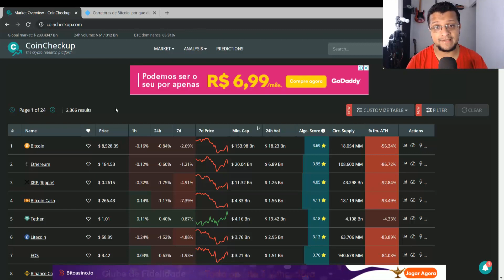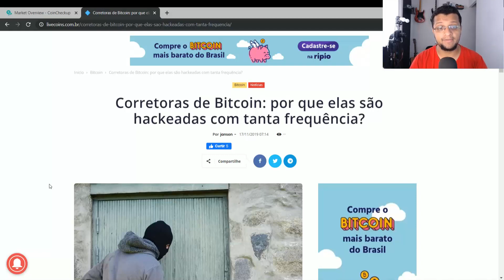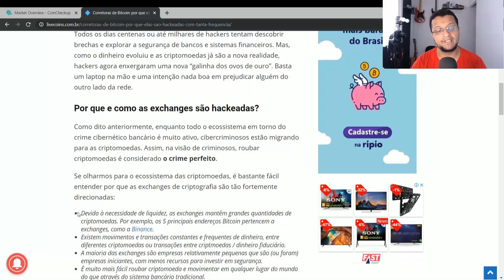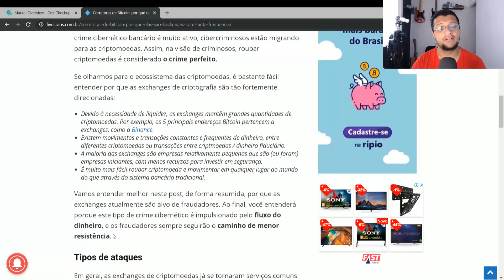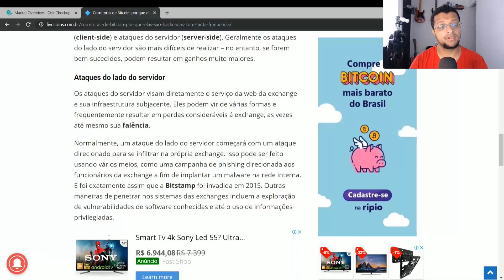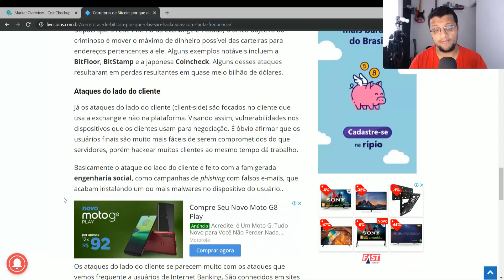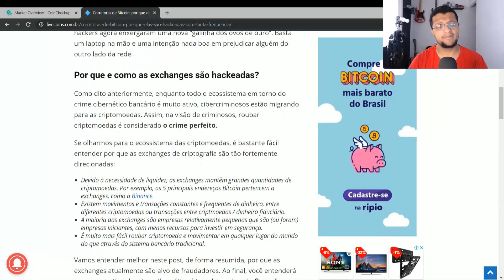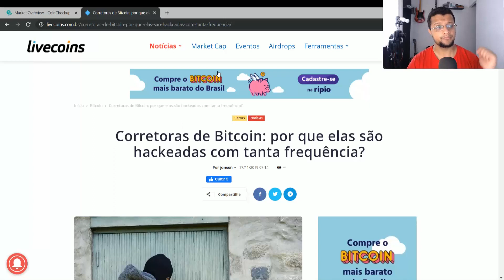Bitcoin em queda Infinita / Hackers de olho nas Exchanges e em você !!!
Bitcoin continua caindo no curto prazo ... mais para aqueles que acreditam no potencial da tecnologia no longo prazo acredito que não temos o que se preocupar certo???
Tambem neste video estou trazendo uma materia sobre exchanges de Criptomoedas que vem sendo alvo de hacker ... link da matéria está abaixo ...

Estamos na plataforma COS.TV  participe e ganhe tokens gratuitos !

Negocie Criptomoedas na Binance Cadrasto Gratuito !!!

Negocie Criptomoedas na HUOBI Cadrasto Gratuito !!!

Proteja o seu BITCOIN em uma das Carteiras mais Seguras, conheça a XAPO .
TREINAMENTO COMPLETO PARA SE TORNAR UM TRADER DE SUCESSO E GANHAR UMA RENDA EXTRA NO MINIMO NO MERCADO DE CRIPTOMOEDAS !!!

ENDEREÇO BITCOIN
1PxjjUg5iz32uVZVTbnKdogW3fxygB9xmE

ENDEREÇO LITECOIN
LQwztnnv73tiR8xh8GdoW4rPZq8dgT3GXP

ENDEREÇO TRON
TGzzQUrCfDjytv36NigCAJtqp3Lm56CGoX